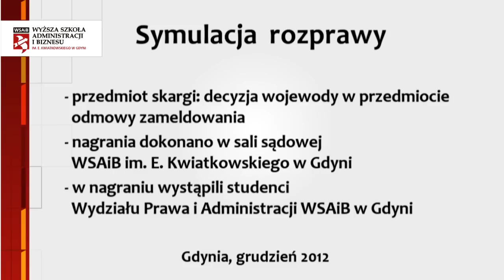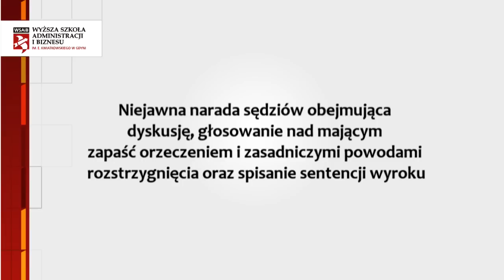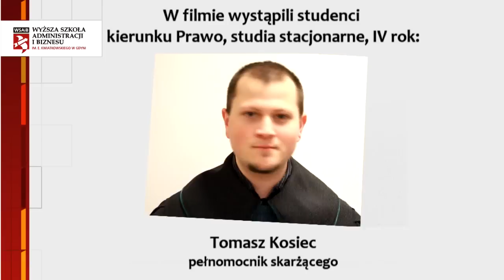WSAiB Gdynia symulacja rozprawy sądowej przed sądem administracyjnym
Symulacja rozprawy sądowej przygotowana przez studentów Wyższej Szkoły Administracji i Biznesu im. Eugeniusza Kwiatkowskiego w Gdyni.